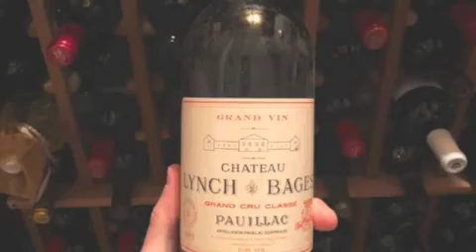GINETUN-ALLINSTRUMENTS AND VOKAL BY-HAKOP-GALADJIAN